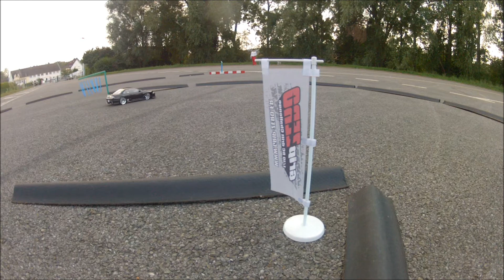RC Drift Oise Megamix 2013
Vidéo avec un mix de plein de vidéo des différentes sessions.

Nous roulons a Longeuil annel (Oise)